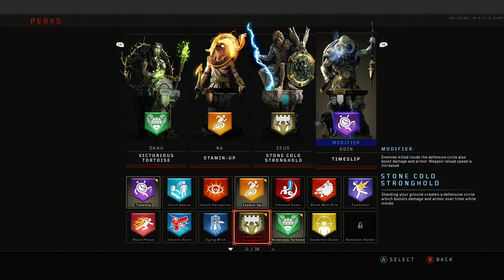IX First Room ZWR 10th Place Submission Rnd 54